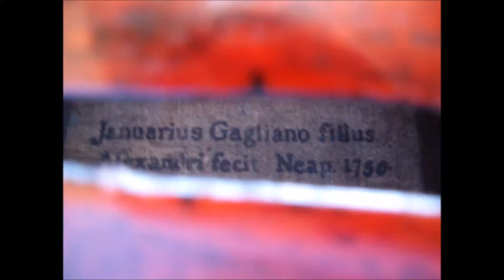Viola antigua 38 cm **Januarius Gagliano....Neap. 1750**